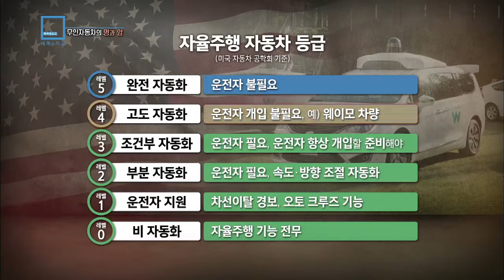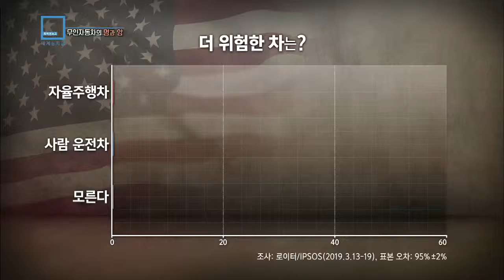The World Today: Autonomous Driving Technology Clip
I recently appeared on Korean Broadcasting System’s weekly current affair and documentary show The World Today. I’ll discussed ome of the technologies behind driverless cars. My interview appears at 01:24 and 05:54.